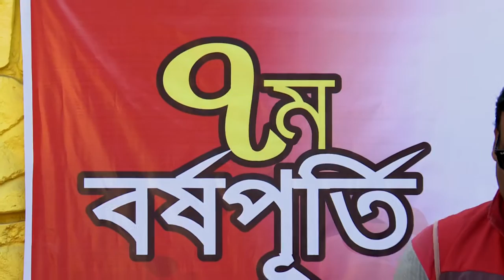কদম ডালে বইসা রে বন্ধু ভাঙ্গ কদম্বের আগা শিশুকালে প্রেম শিখাইয়া যৌবনকালে - Covered by Jesi Mosarof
আমার বন্ধু
তোমারে দেখিবার মনে লয়।।
তোমারে না দেখলে রাধার
জীবন কেমনে রয় বন্ধু রে ?

কদম ডালে বইসা রে বন্ধু
ভাঙ্গ কদম্বের আগা
শিশুকালে প্রেম শিখাইয়া
যৌবনকালে দাগা রে ...।।

তমাল ডালের বইসা রে বন্ধু
বাজাও রঙের বাঁশি
সুর শুনিয়া রাধার মন
হইল যে উদাসী রে। ।

ভাইবে রাধারমন বলে
মনে তে ভাবিয়া
নিভা ছিল মনের আগুন
কে দিলাই জ্বালাইয়ারে ... ।।

রাধারমণ দত্ত, বা, রাধারমণ দত্ত পুরকায়স্থ (১৮৩৩ - ১৯১৫) হলেন একজন বাংলা সাহিত্যিক, সাধক কবি, বৈঞ্চব বাউল, ধামালি নৃত্য-এর প্রবর্তক। সংগীতানুরাগীদের কাছে তিনি রাধারমণ বলেই সমাধিক পরিচিত। বাংলা লোকসংগীতের পুরোধা লোককবি রাধারমণ দত্ত। তার রচিত ধামাইল গান সিলেট ও ভারতের বাঙ্গালীদের কাছে পরম আদরের ধন। রাধা রমন নিজের মেধা ও দর্শনকে কাজে লাগিয়ে মানুষের মনে চিরস্থায়ী আসন করে নিয়েছেন। কৃষ্ণ বিরহের আকূতি আর না-পাওয়ার ব্যথা কিংবা সব পেয়েও না-পাওয়ার কষ্ট তাকে সাধকে পরিণত করেছে। তিনি দেহতত্ত্ব, ভক্তিমূলক, অনুরাগ, প্রেম, ভজন, ধামাইলসহ নানা ধরণের কয়েক হাজার গান রচনা করেছেন।
creative.bangla